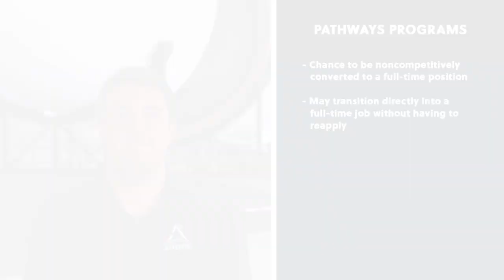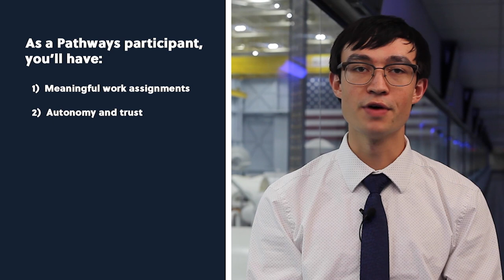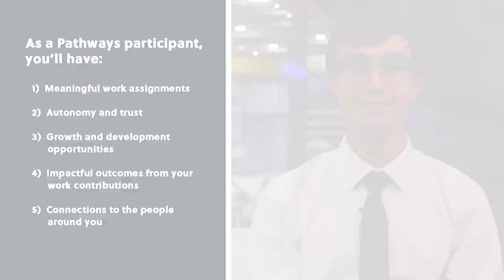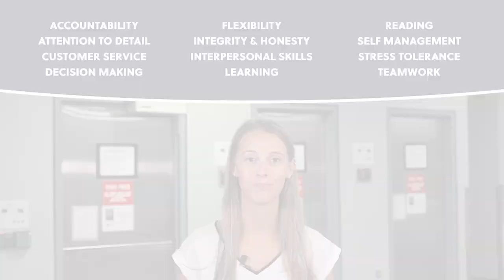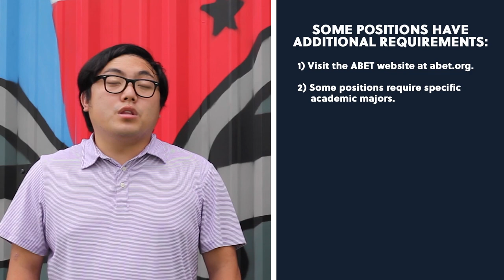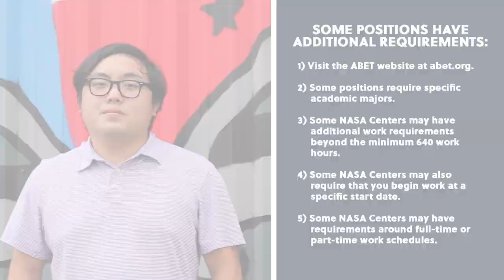National Youth Summit NASA Overview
Overview of NASA for the 2023 National Youth Summit. Find Your Place in Space with the